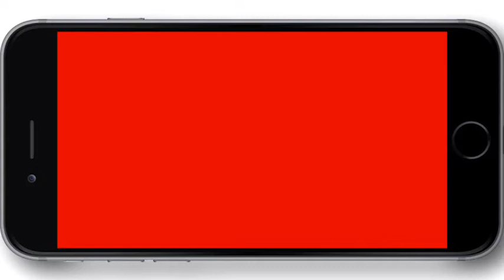Learn English Like Playing A Game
Scripts:
- Scene 1: Hackerman, he's the most powerful hacker of all time.
- Scene 2: But you shouldn't be afraid.
- Scene 3: How do you know what's happening in your world?